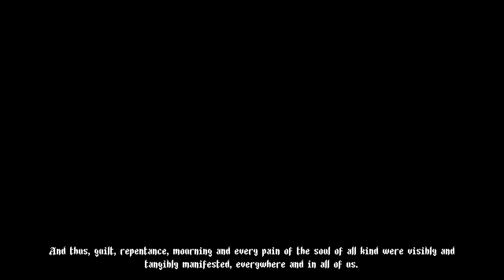Blasphemous | The First 27 Minutes of Gameplay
Developer : The Game Kitchen
Publisher : Team17
This is the first 27 minutes of gameplay for Blasphemous to give you a first impression and decide if its worth buying or not ! Enjoy :D